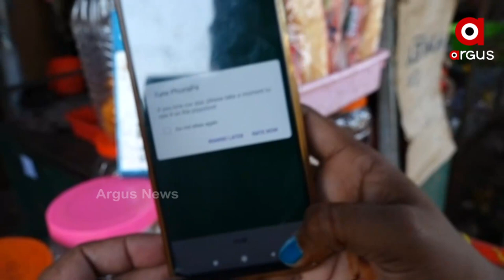ଭେଣ୍ଡିଂ ଜୋନରେ ହେବ ଅନଲାଇନ କାରବାର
ଭେଣ୍ଡି ଜୋନରେ ହେବ କ୍ୟାସଲେସ୍ କାରବାର
ଭେଣ୍ଡିଂ ଜୋନ ବ୍ୟବସାୟୀଙ୍କୁ ଅନଲାଇନ କାରବାର ଶିଖାଇବା ପାଇଁ ଠିକାସଂସ୍ଥା କେଟିଏମକୁ ଦିଆଯାଇଛି ଦାୟିତ୍ବ । ବିଭିନ୍ନ ଦୋକାନୀଙ୍କ ପାଖକୁ ଯାଇ କର୍ମଚାରୀମାନେ ମାଗଣା କିଉଆର କୋଡ ଯୋଗାଇବେ । ଏହାସହ କିଭଳି ଫୋନ ପେ, ଗୁଗୁଲ ପେ, ପେଟିଏମ ଭଳି ଅନଲାଇନ କାରବାର ଦୋକାନୀମାନେ  କରିପାରିବେ ସେ ନେଇ ପୁରା ବିବରଣୀ ବୁଝାଇବେ ।